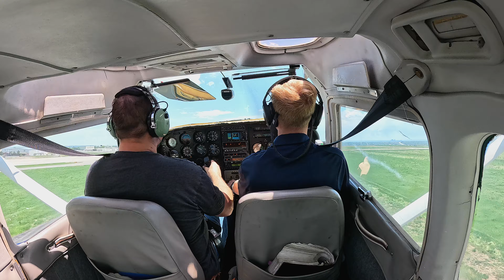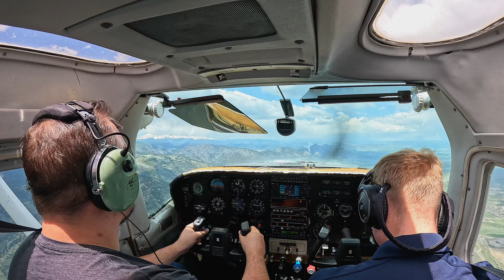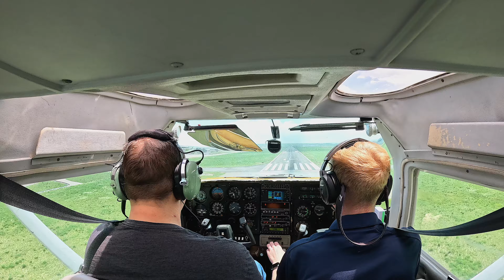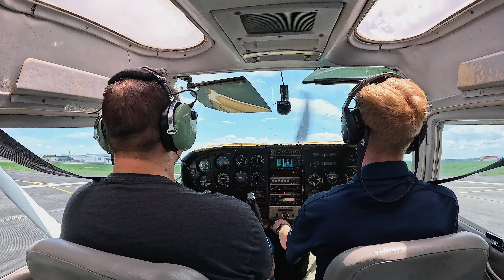"Drone Pilot Takes the Cockpit: My First Time Flying a Plane! ✈️"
"I’ve always been captivated by the skies! 🌤️ My love for flying began as a child and grew stronger when I discovered FPV drones in 2013. Now, I’m taking that passion to the next level by pursuing my private pilot’s license! In this milestone video, join me on my first-ever flight after completing ground school. With my supportive wife and my incredible Certified Flight Instructor (CFI), Aiden, we take off, soar through the skies, and land—marking the start of an exciting new chapter in my aviation journey.

🚁 From FPV drones to piloting an airplane, this adventure is packed with first-time thrills and unforgettable moments.

🛫 Want to start your own aviation journey? Sign up for Ground School here:
👉 Pilot Institute Ground School

📷 Explore my Camera Settings, Rates, and Gear:
👉 AdventureFPV Resources

DJI O3 AIR UNIT: Get it on Amazon
DJI Goggles: Check it out
🔥 Become a Channel Member for Exclusive Perks:
👉 Join Here